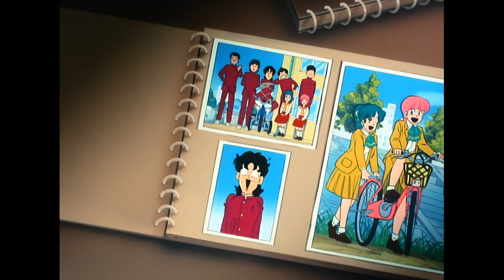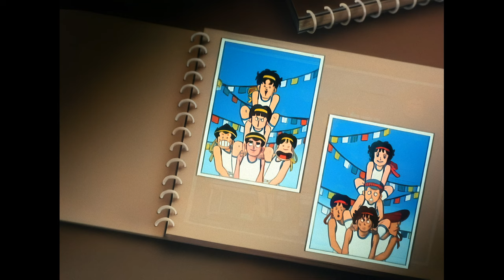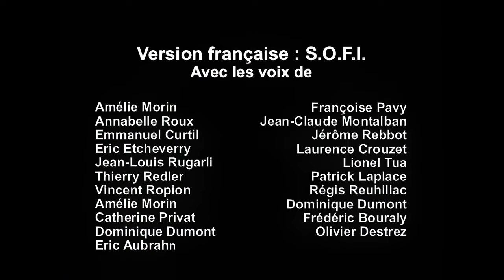Le Collège Fou, Fou, Fou - E04 Le grand nettoyage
Le Collège Fou, Fou, Fou - Épisode 04
Le grand nettoyage

Description :
Le collège fou fou fou est un dessin animé japonais qui raconte les aventures délirantes d'une bande de cinq lycéens, les Joyeux Loufoques, et de leurs amies Laura et Julie. Basé sur le manga Highschool! Kimengumi de Motoei Shinzawa, ce dessin animé a été diffusé au Japon de 1985 à 1987, puis en France à partir de 1989 dans l'émission Club Dorothée.

Les Joyeux Loufoques sont composés de Rei, le chef de la bande, Ted, Jeannot, Dan et Jim, qui ont chacun leur personnalité et leur look extravagants. Ils sont toujours prêts à faire des blagues et des bêtises, au grand dam de leurs professeurs, mademoiselle Hilary et monsieur Samuel Jidai, qui tentent en vain de les remettre dans le droit chemin. Laura et Julie sont les seules à apprécier leur humour et leur fantaisie, et les accompagnent souvent dans leurs péripéties.

Culte pour toute une génération de téléspectateurs, Le collège fou fou fou est un dessin animé qui mêle comédie, action et romance, avec un ton décalé et parodique. Il fait référence à de nombreux aspects de la culture populaire japonaise et occidentale, comme le cinéma, la musique, les sports ou les mangas. Il se distingue par son style graphique original et expressif, qui joue sur les déformations et les caricatures des personnages. Il reste aujourd'hui encore une œuvre incontournable du genre humoristique dans l'animation japonaise.

Vous pouvez retrouver ce dessin animé sur notre chaîne Salut Les Goons, où nous vous proposons de découvrir ou de redécouvrir ce classique de l'animation.